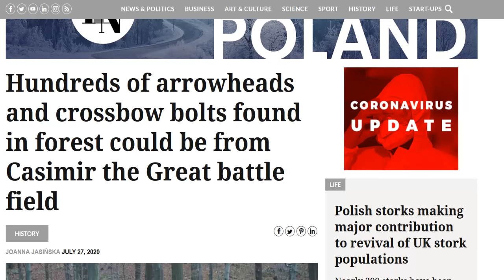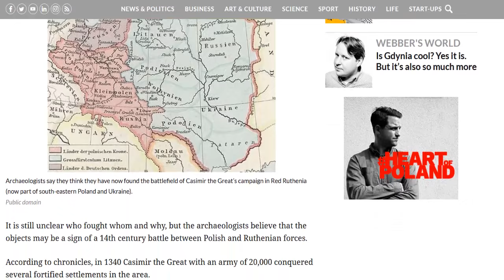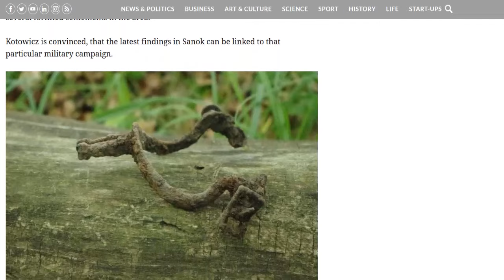Archaeologists Made An Amazing Discovery In Poland